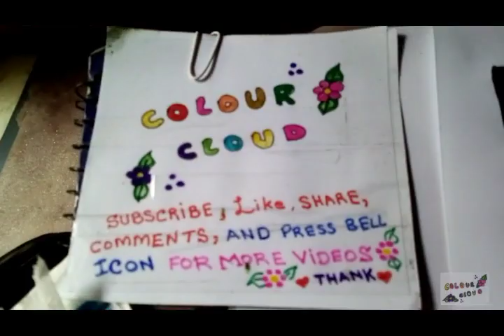scattred clouds barometer rooster with greenery and lake reflection scenery painting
friends this video is contained on how to draw and paint blue sky with scattred clouds along barometer rooster with greenery and lake reflection scenery  painting with poster colours .
(sabza aor jheel ke sath hawa ka dabao batana wala murgh meter )